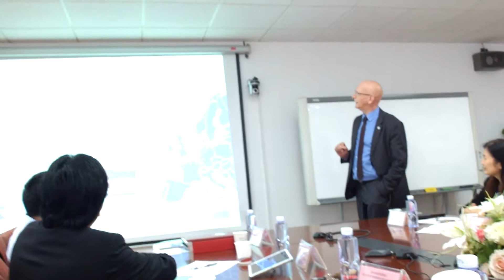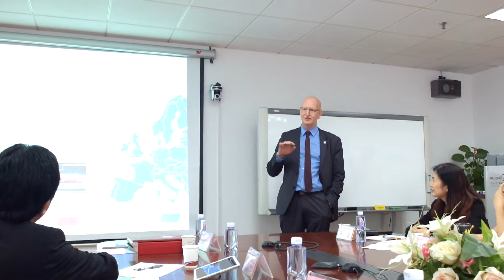Shenzhen University Micro Lecture Pt4